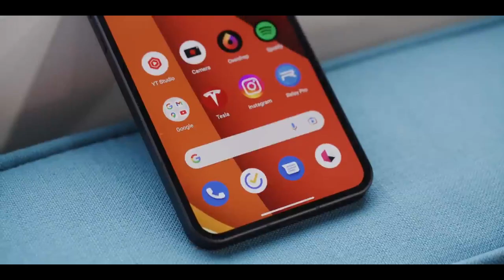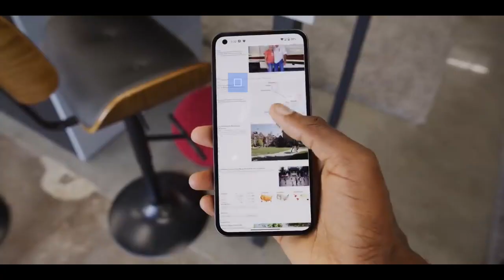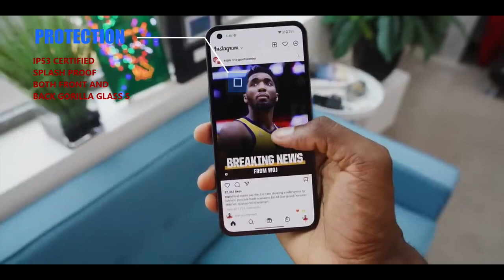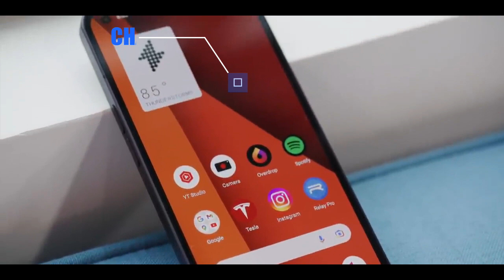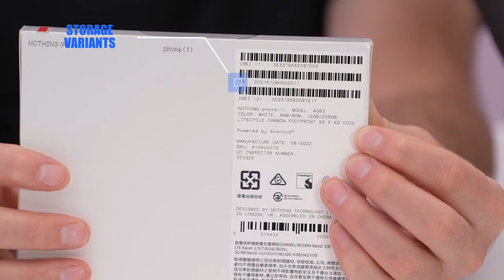Nothing Phone 1 || The( I PHONE Killer) | Best Phone 2022 || Nothing Phone 1 Unboxing 🔥🔥🔥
The new Nothing Phone launched on 13 th of July on Flipkart.
Its the new era phone that has a wonderful design concept and is also bundled with the latest processor and camera.